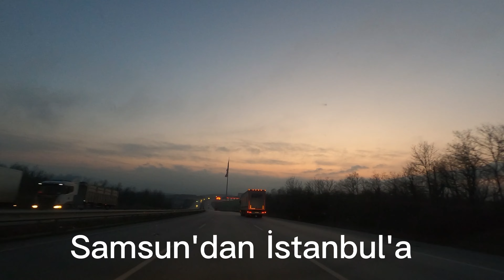Samsun'dan İstanbul'a | Karadeniz Turu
Karadeniz Turu yapmak isteyenlere minik bir fikir:)
Karadeniz'in en  güzel manzaraları, keşfedilmemiş yerleri desem olmaz ama keşfedilmelere doymayan yerlerinden manzaralar...
Bu geziyi bizim gibi kışın planladıysanız gitmeden önce mutlaka güzergahınızda olan yerleri aramanızı tavsiye ederim. Çünkü yollarda heyelan, kardan dolayı kapanmalar, ya da sadece yazın hizmet veren yerler varmış.